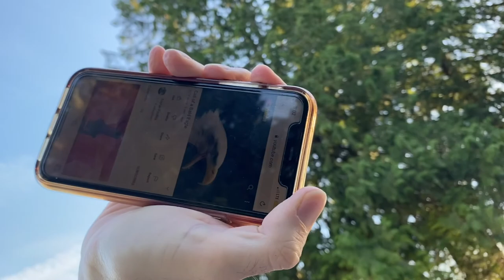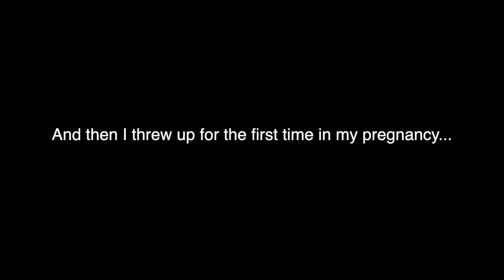The Summer I turned Pretty (Pregnant) 1st Trimester Pregnancy Vlog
SPEND THE DAY WITH ME! The Summer I turned Pretty (Pregnant) 1st Trimester Pregnancy Vlog

Hello Kaibigan!
 Welcome to my 1st Pregnancy Vlog! Today we are going on an adventure at English Bay Beach, and we're going swimming! Enjoy this Vlog!

SHOP MY BABY REGISTRY FAVORITES!

BREASTFEEDING TOOLS-
The best hands free Medela electric pump
Silicone Hands free milk catcher (Haaka)
Medela Nipple Guards
Easy Microwaveable & Reusable Sterilizer Bag
Milk Freezer bags by Medela
Milk Freezer bags by Lasinoh
Hands-Free Pumping Breastfeeding Bra
Multiple Breastfeeding Bra
Organic Nipple Butter Cream (Lanolin-free)
Nipple Cream Lanolin based
Nipple Soothing Gel Pads
Boppy Nursing Support Pillow
Boppy Support Nursing Pillow Cover
Boppy water/ Stain repellant free naked cover
Nursing/ Carseat Cover
Mom Cozy Muslin Swaddle Blankets & Nursing Cover

DIAPER CHANGING & HYGIENE-
Diaper Changing Pad
Diaper Changing Pad for Travel
Diaper Genie Gift Set
The Honest Company Clean Conscious Diapers
WaterWipes Baby Wipes 99% Water & Hypoallergenic

BEDDINGS & SLEEP-
Bedside Basinet
Basinet Bed Sheets
Crib Sheets
Memory Foam Pillow for Nursing Laying Down
Blackout Curtains
Nested Bean Sleep Sack
White Noise Sound Machine
Brown Noise Sound Machine
Quiet Air Humidifier for Nursery
Baby Monitor with App

BABY TRAVEL-
Graco 3 in 1 Travel System
Keababies Baby Wrap Carrier
Ergobaby Omni 360 All-Position Baby Carrier
Baby Noise Canceling Ear Muffs
Graco Pack & Play
Stroller Mini Fan Rechargeable

BABY CARE-
Safe Baby Nail Trimmer (avoid cutting skin)
Banana Toothbrush

TEETHING TOYS:
Sophie The Giraffe
Medela Pacifier
Philips Pacifier (Avoids Nipple Confusion)
Pacifier Clips
Teething Toy Set
Baby Silicone Teether
Muslin Cotton Bib Set

TOY ACTIVITIES:
Jolly Jumper
4Moms MumaRoo Multi Motion Electric Swing
Penguin Song lighting Soother Plush
Octopus Rattle & Teether Toy
Baby Mirror Sensory Developmental Looker
Evenflo Exersaucer Jungle Adventure Theme

San Fran Giants Hat
Black Halter Top
Cozy Racer Back Tank Top

Mink Eyelashes
Eyelash Glue